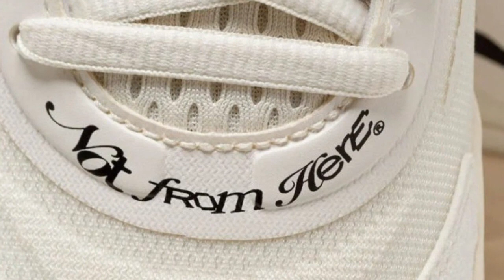Lamelo Ball PUMA MB 02 “Whispers” Dropping Soon !!!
PUMA MB 02 “Whispers” Detailed Look